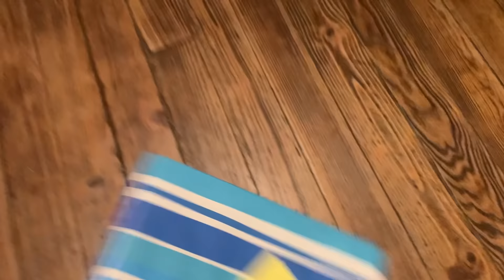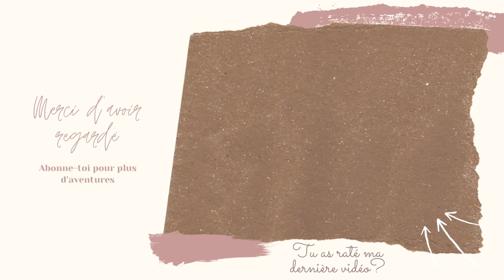LE VLOG DE NOEL EN FAMILLE 🎄